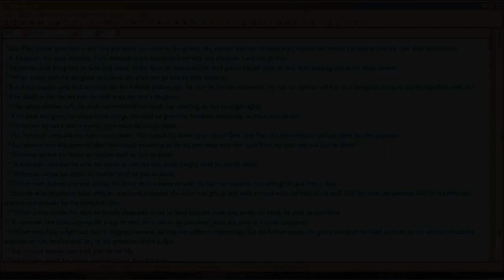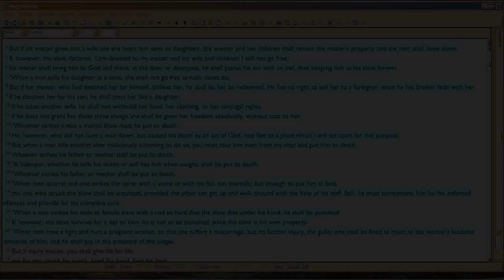Bible re Slavery, 3 (end) : Is Slavery EVER moral?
Bible condones 'legal' slavery, condemns 'illegal' slavery, and condemns certain practices even in 'legal' slavery, Exodus 21.  Here we go through what those types of slavery ARE, and you decide which is and is not, moral.  I state my own position at the beginning of this audio, but then set my position aside for the rest of the audio, to explain the issues on both sides.  So historically, which you can verify with any sources you like,

1.  'Legal' slavery is a VOLUNTARY CONTRACT between the person wanting to become a slave, and the putative slave owner, in return for certain things the owner will pay or do.  Modern-day equivalent of this, is 'employment contract'.  So Bible calls this, 'legal'.  Even so, Exodus 21 (Mosaic Law) specifies certain contractural provisions which were NOT legal for Israel to do, and God would punish her for violating.  The legal thinking is in the whole chapter, so you have to read it all, to understand how 'legal' slavery was viewed.

2.  Another form of slavery was INVOLUNTARY, but was a contract made between two polities, prior to a war;  or, parents selling their children;  or, a slaveowner selling his already-owned, slaves.  The victorious side would win all the people and property of the vanquished side, and that meant everyone in the vanquished side could be sold as slaves.  So it's 'involuntary', in the sense that you aren't making a personal contract, but instead one is made for you, simply because you belong to the vanquished group.  This too was regarded as 'legal' in the Bible, and subject to the same rules as in Exodus 21 (and elsewhere), for voluntary contracts.

3.  The third form of slavery was INVOLUNTARY and a crime:  Exodus 21:16, a KIDNAPPER sells the person kidnapped, into slavery.  This is the kind of slavery we moderns know from the 17th century onward.  So instead of reading Bible properly, we ASSume that the ONLY meaning to slavery in the Bible, is this kind.  Ooops.  Our bad.  Our, meaning atheists and Christians alike, proving none of us actually care to STUDY the Bible we so vociferously debate!

Next moral question, is the issue of how you TREAT a slave.  If a slave is treated better than if he were free;  even if initially involuntary slavery or even if a crime, what are the moral issues then?  Video closes with that question.

PS: this is the 3rd and hopefully final installment of the Response to the following video on slavery in Bible,